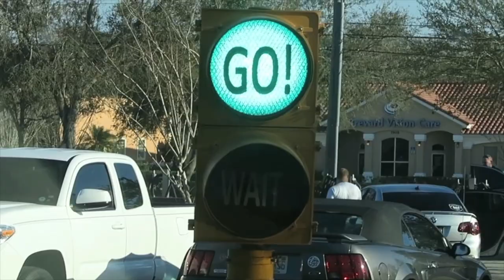WHAT A SAD FACE!!